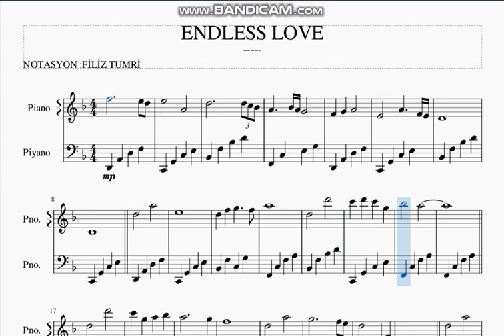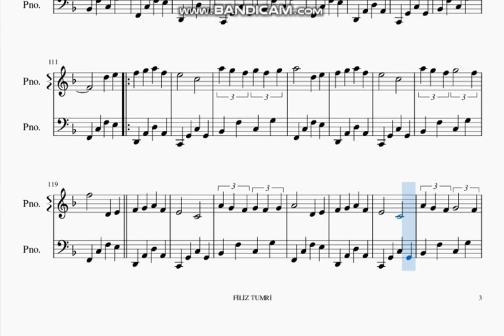Endless love -The Myth OST -Piyano Notaları